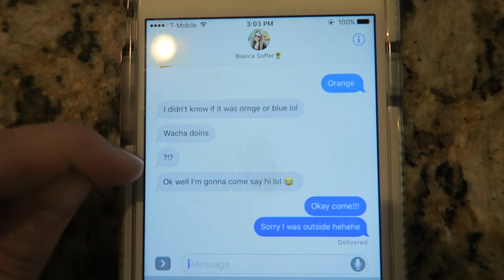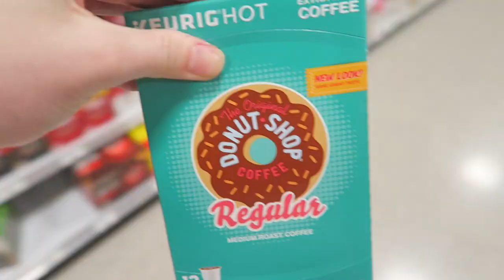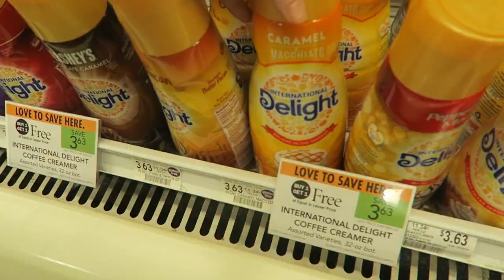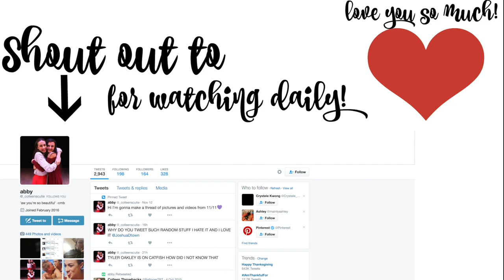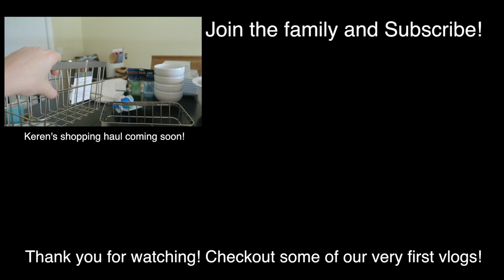HE WANTS TO POTTY TRAIN!!!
OPEN ME!

Personal: kerenswanson
Personal: kuhwahh

** If you got this far comment "Thats a big gorilla!" just to confuse everyone!